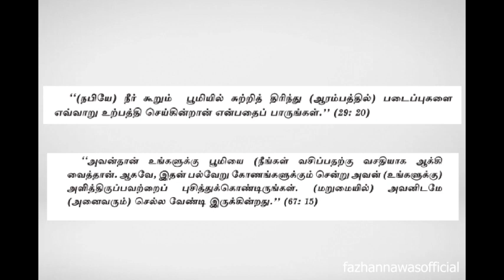Ibn Battuta Life and works | இப்னு பதுாதாவின் வாழ்வும் பணியும்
The Great Muslim Traveler Ibn Battuta's Life and Works briefly discussed in this video.
முஸ்லிம் உலகின் தலைசிறந்த நாடுகாண் பயணி இப்னு பதுாதாவின் வாழ்வும் பணியும் பற்றி இவ்வீடியோவில் ஆராயப்படுகின்றது.